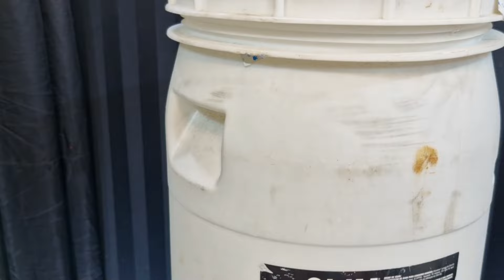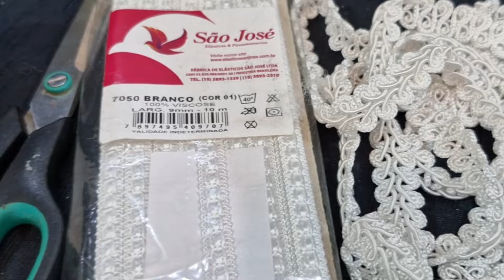PASSO A PASSO DE COMO FAZER LATA DE TINTA GIGANTE COM GALÃO DE PLÁSTICO E TECIDO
PASSO A PASSO DE COMO FAZER LATA DE TINTA GIGANTE COM GALÃO DE PLÁSTICO E TECIDO é o que eu te ensinei nesse vídeo.
Olá meu povo!
Vou te ensinar o passo a passo de como fazer uma lata de tinta gigante para lápis gigantes utilizando galão de plástico e tecido para decoração de festas.
Tenho certeza que será um grande sucesso!
Uma ideia simples, barata e prática que dá pra você fazer aí na sua casa.
Para este vídeo utilizei:
- 01 galão de plástico de 40 kg
- tecido oxford nas cores branco, azul e preto
- acrilon ou manta acrílica
- algodão de enchimento de silicone
- passamanarias brancas fina e grossa
- agulha e linha
- tesoura
- fita métrica
- pistola e bastão de cola quente
Lembre-se, qualquer dúvida é só deixar aqui nos comentários.
Contribua Voluntariamente com o Canal fazendo uma doação pela chave PIX 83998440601
Venha me dá um oi:
Para você assistir outros vídeos do Canal sobre essa temática é só clicar nos links abaixo:
O link para você assistir o vídeo de PASSO A PASSO DE COMO FAZER TRÊS LÁPIS GIGANTE DE MESA COM CANO PVC PARA DECORAÇÃO DE FESTAS é este

O link para você assistir o vídeo de PASSO A PASSO DE COMO FAZER UM LÁPIS DE CHÃO GIGANTE COM CANO DE PVC PARA DECORAÇÃO DE FESTA é este

O link para você assistir o vídeo de PASSO A PASSO DE COMO FAZER CUBOS COLORIDOS COM MDF PARA DECORAÇÃO DE FORMATURA ABC é este

O link para você assistir o vídeo de PASSO A PASSO DE COMO FAZER UM LATA DECORADA COM LÁPIS COLORIDOS PARA DECORAÇÃO DE FESTAS é este

O link para você assistir o vídeo de PASSO A PASSO DE COMO FAZER UM SUPORTE COM LÁPIS GIGANTES COLORIDOS PARA DECORAÇÃO DE FESTAS INFANTIL é este